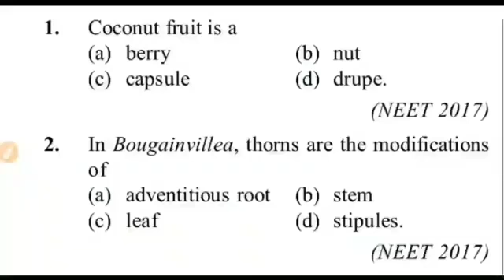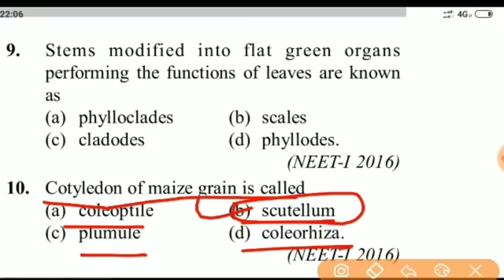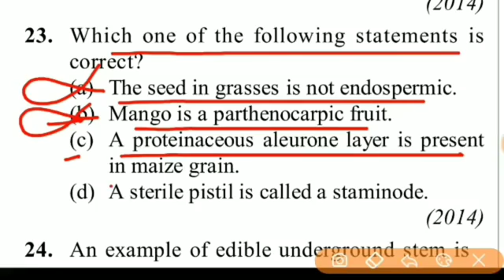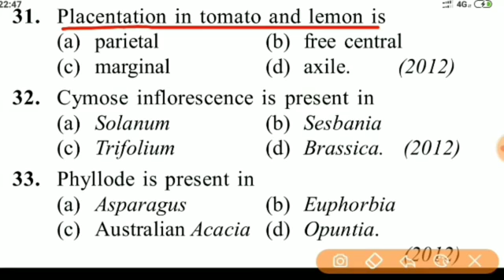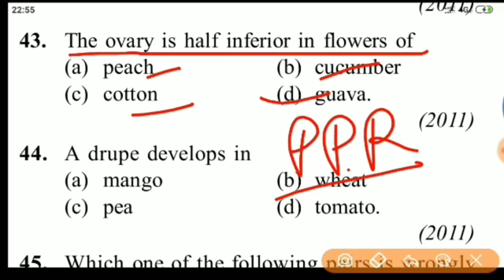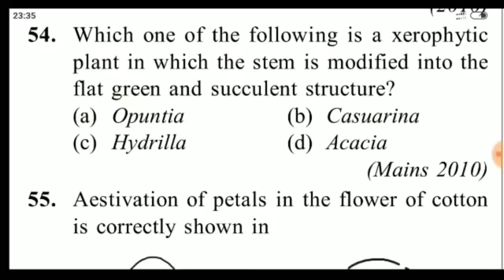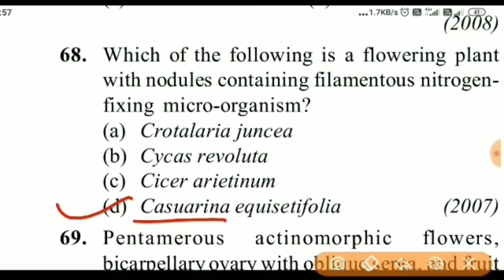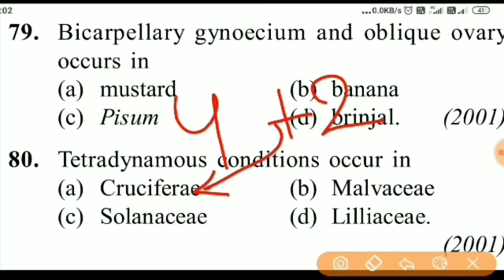BIOLOGY Most expected questions for NEET 2022||Plant Morphology Important questions||NEET latest